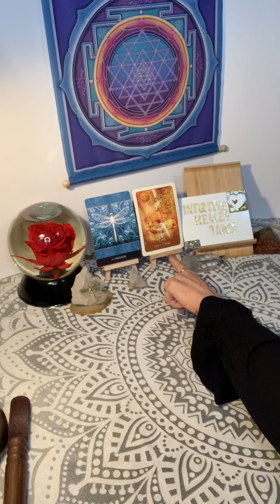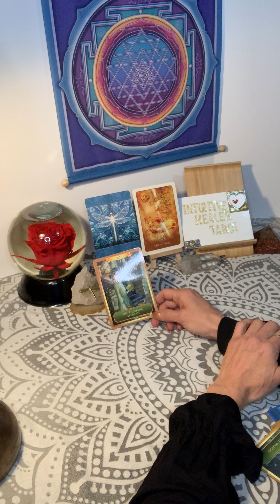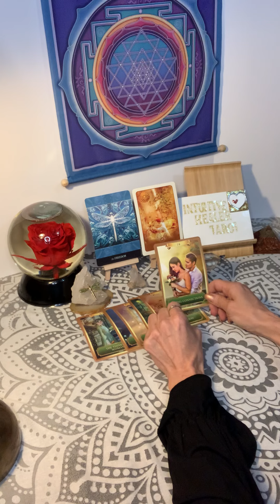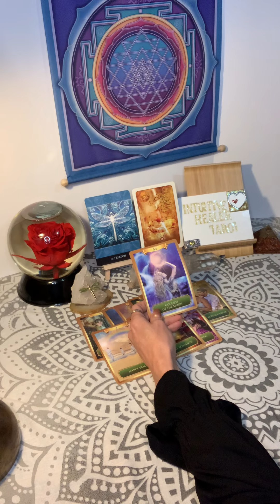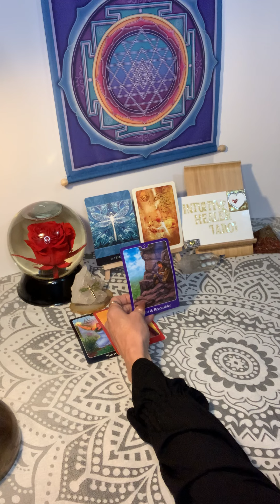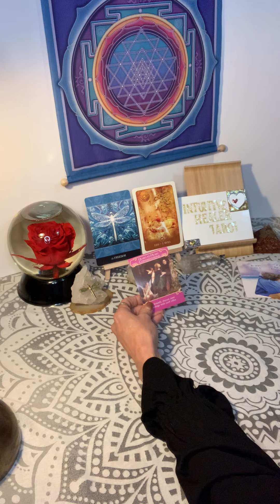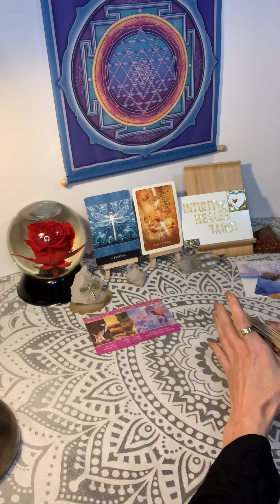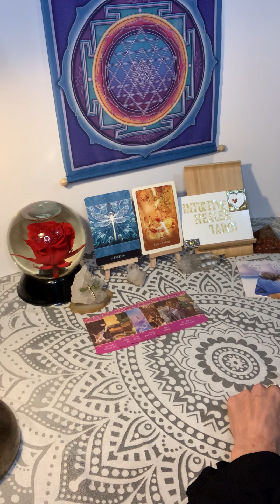🦋LEO~I NEED TO BE FREE FROM..🎉timeless